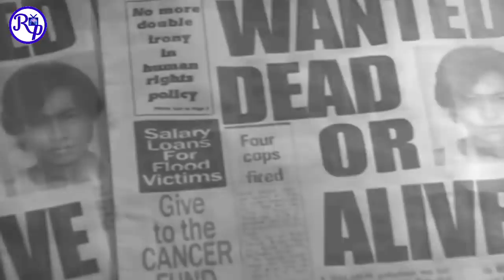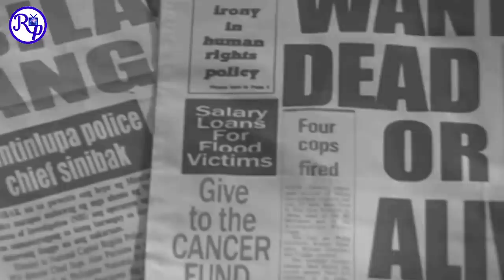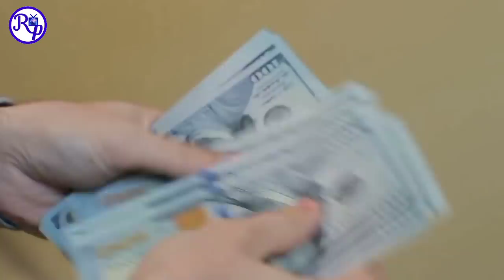ANG TAONG KINATAKUTAN NG MGA PULIS SA PILIPINAS | Rp TV Facts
Dahil sa napakapait na karanasan sa kamay ng mga pulis ay nagkaroon sya ng matinding puot sa mga kapulisan na gumawa sakanya ng karumaldumal na karamasan kaya naman Simula araw ng paglaya nya sa kamay ng mga pulis  ay kinatakutan na sya ng mga kapulisan..

Bagamat ang video na ito ay hango sa totong angyayari,ang nilalaman ng video na ito ay base lamang sa aking personal na pagsasaliksik.kung may nabanggit akong mali ay maaari lamang i-comment sa baba salamat!

🔴TAGS🔴
TheJackSparrowShow
clark tv facts,
Gazebo,
Kapuso Mo, Jessica Soho,
kmjs,
maki trip,
munting kaalaman,
rated-k,
archlight media,
jeveraph,
Kaalaman,
PH TV,
ABS-CBN News,
sirlester channel,
Jp Amazing Stories,
KAPATID AVINIDZ,
Jun & Grace TV,
Tuklas PH,
kyleTV,
yashashree clarice,
Marvelous Facts,
Raffy Tulfo in Action,
TINAGALOG,
Jakjak's Kool Trip,
AKO SI INDAY,
Pinoy Influencer,
Ivana Alawi,
Niana Guerrero,
Alex Gonzaga Official,
LeonMata Tibi,
Cara Amazing Stories,
Asiong Daldal Stories,
Facts Verse,
DAGDAG KAALAMAN PH,
Cong TV,
Tuklas Productions,
SamAnne's TV,